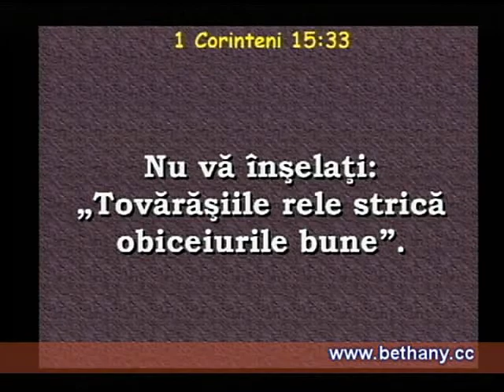Luigi Mitoi - Ce inseamna obiceiul acesta? (partea 2)